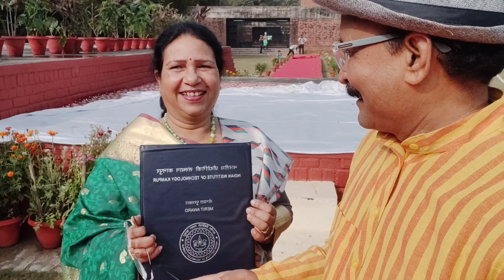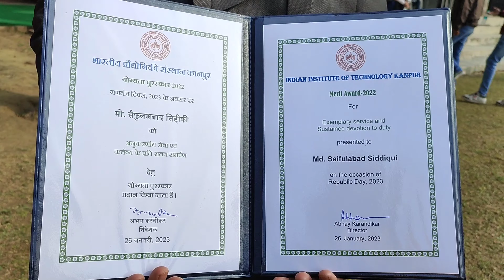पूरे देश में गूंजे भारत माता के नारे || 26 जनवरी प्रोग्राम || आई आई टी कानपुर